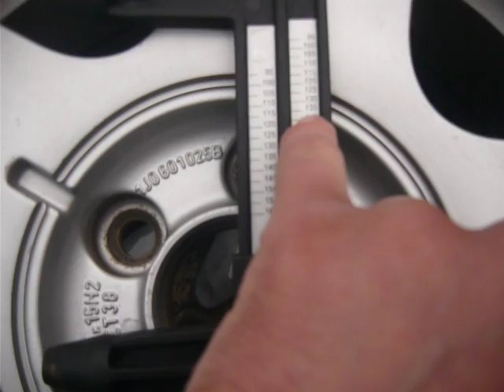Suwmiarka do mierzenia rozstawu śrub w felgach - test? jak kto woli.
zapraszam na dwa słowa dotyczące tego czegoś co jest sprzedawane pod magiczną nazwą "suwmiarka" jako urządzenie pomiarowe.
Strach się bać robić pomiar.
Czy to jest test? nie ponieważ nie ma czego testować, to zabawka dla dzieci od lat 1 do 101.